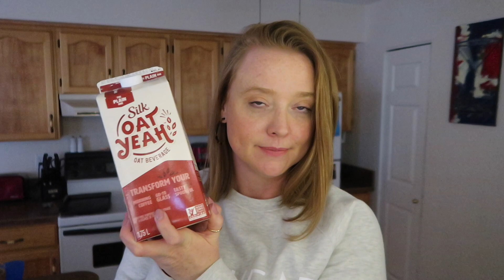Put This On Your Christmas List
Time for another EMPTIES! Showing you my trash and letting you know whether it should be on your Christmas list or not.  We are talking essential oils, hair, makeup, skin care and more!